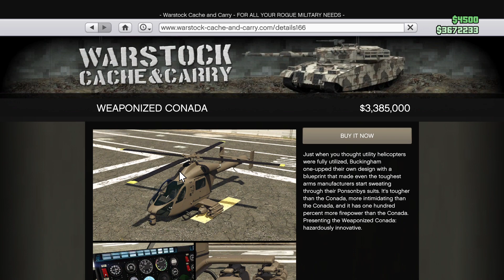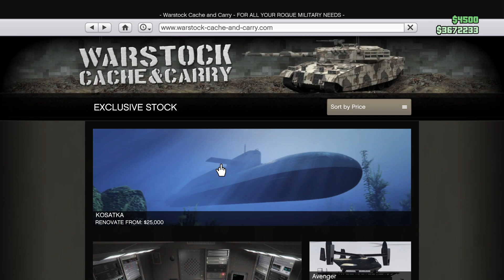Grand Theft Auto V_20230811150114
Assault on Cayo Perico  Anniversary mode Double money and RP This week guys and girls Bunker is paying out lots of Money   this week